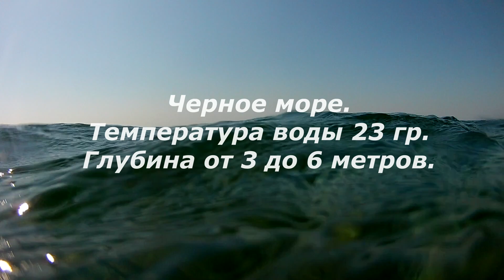Подводная охота в Черном море 2023. Сентябрь. Часть №5.